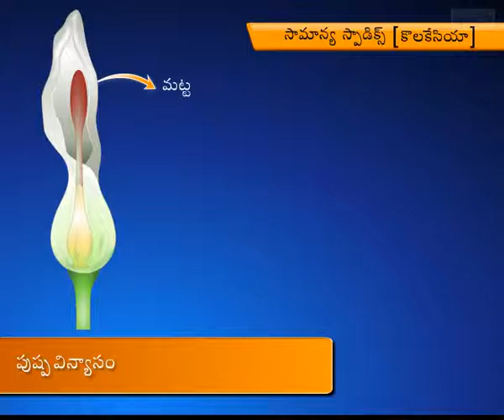Inflorescences – Part 2